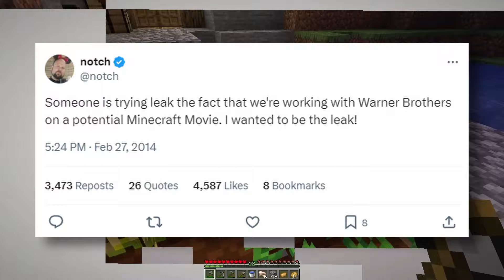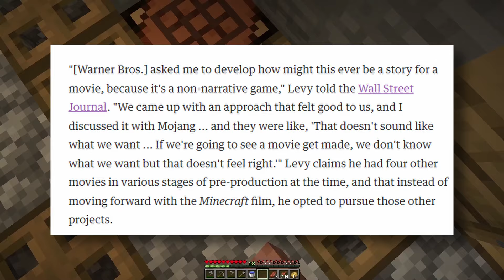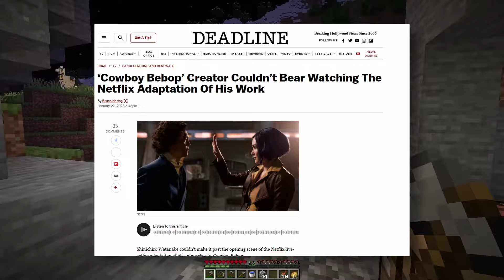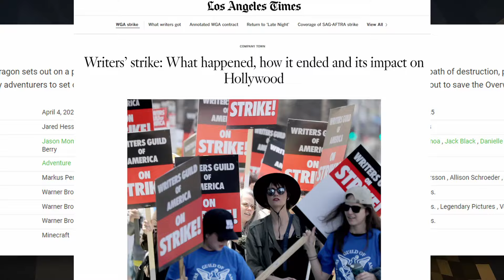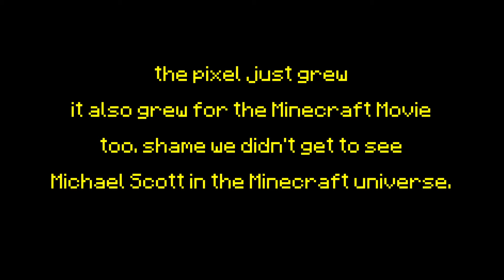Why The Minecraft Movie Took A Decade To Finish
the pixel will grow
Chapters:
0:00 Intro
0:20 It's Been Ten Years Since The Minecraft Movie Was Announced
0:54 Shawn Levy, The First Director, Left The Project
1:51 Live Action Adaptions Are Known To Fail
2:08 Rob McElhenney Was Replaced With Peter Sollett
2:21 Warner Bros Announced A Release In March 2022
2:59 The Minecraft Movie Has Finished Filming
3:35 April 2025 Is The New Release Date
3:46 Rob McElhenney's Story As Director Is The Most Detailed
5:17 The Movie Was A Month Away From Being Filmed